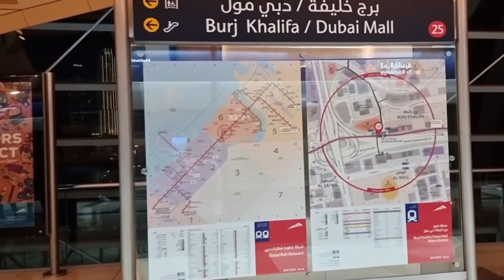Dubai: Burj Khalifa/ Dubai Mall to ADCB Station MRT night ride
Dubai has large Christian, Hindu, Sikh, Baháʼí, Buddhist and other religious communities residing in the city, as well as a small but growing Jewish community. Non-Muslim groups can own their own houses of worship, where they can practice their religion freely, by requesting a land grant and permission to build a compound. Groups that do not have their own buildings are allowed to use the facilities of other religious organisations or worship in private homes. Non-Muslim religious groups are also permitted to advertise group functions openly and distribute various religious literature, however attempts to argue against Islam, or convert UAE nationals are forbidden (note that apostasy - leaving Islam - is punishable by death). Catholics are served pastorally by the Apostolic Vicariate of Southern Arabia.